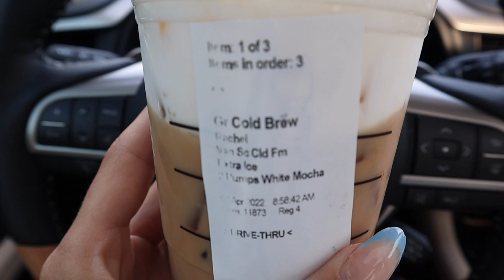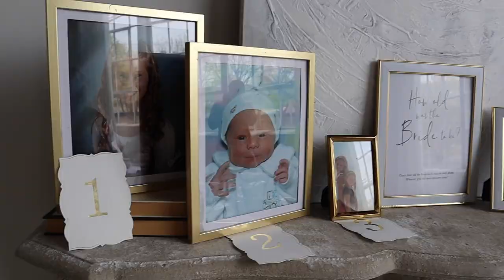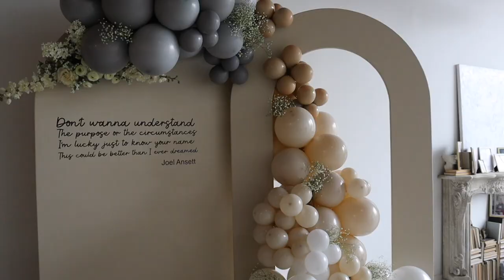My Bridal Shower | Rachel Ratke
xx Rach

(biggest thank you to my family and friends for throwing me this shower, meant so much to me and was so so beautiful)

Curling iron
Dibs beauty stick
Armani beauty drops
Local European cargo pants (currently sold out but sign up for restock)